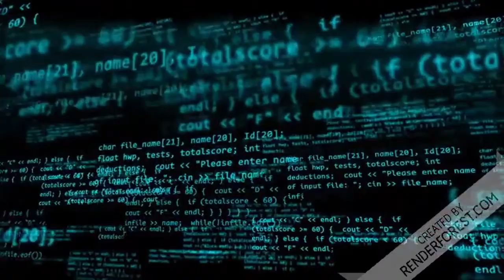CPI, Gerente Geral da Pfizer bota ponto final na CPI , Renan leva FATALITY, PARÓDIA